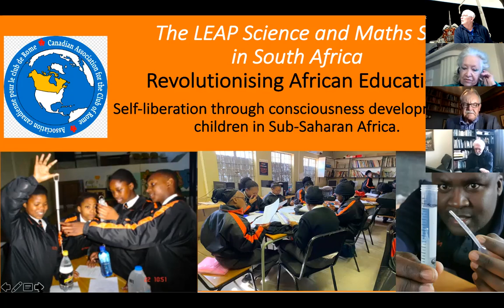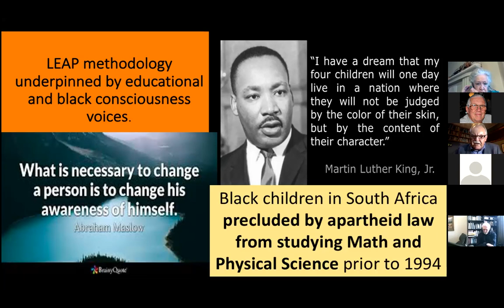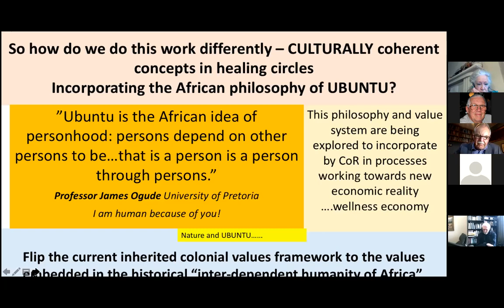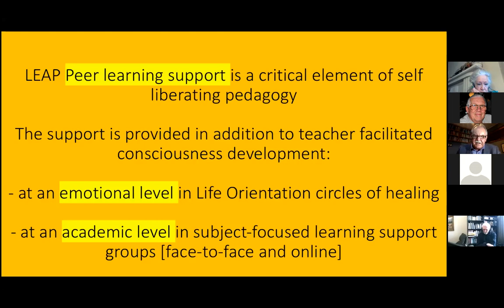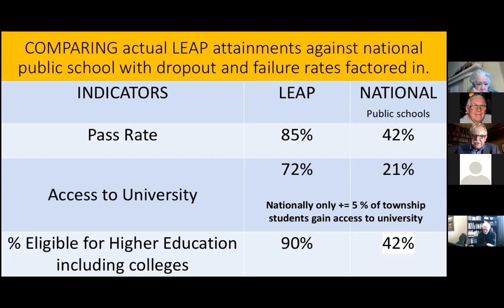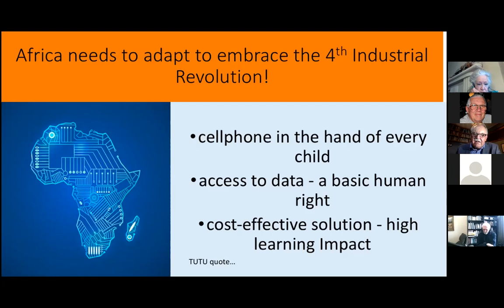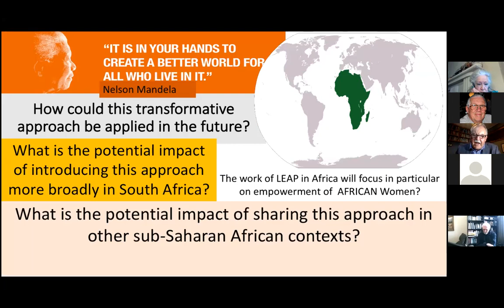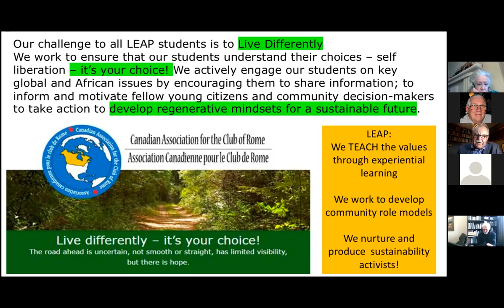John Gilmore 2021 02 03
LEAP Science and Maths Schools establishment of the LEAP African Institute is enabling the sharing of key learnings and training and development of educators and facilitators working to transform African education through commitment to consciousness development and activation of growth mindset within the values framework of UBUNTU to empower the development of young African global citizens committed to sustainable development. In COVID-19 times LEAP has developed a cost-effective cell phone educational support system that has enabled the students to make real progress against all trends for underserved communities in which LEAP works.